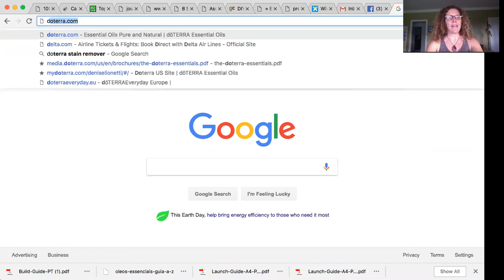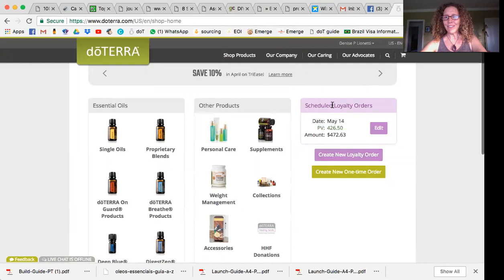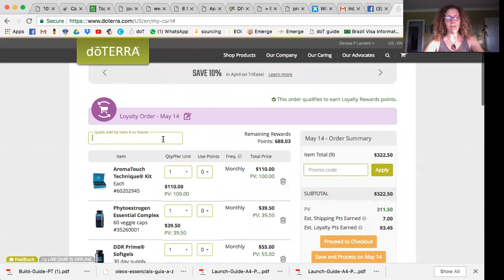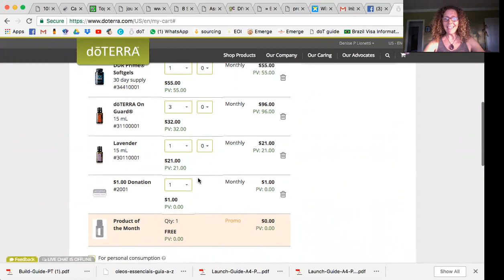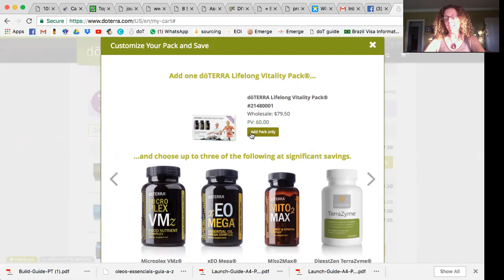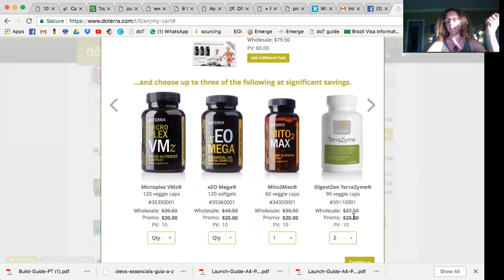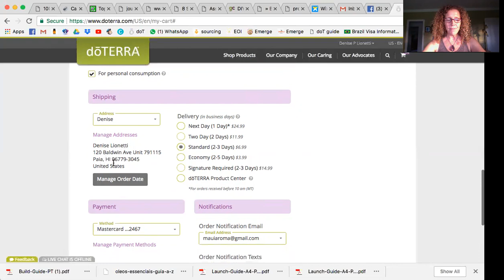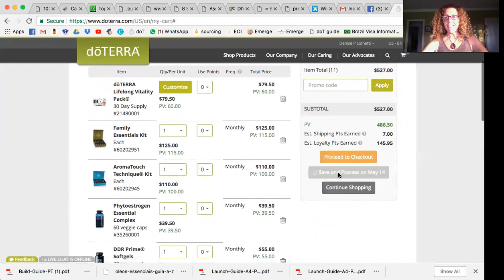como mudar o LRP (PRF) - site novo (para as pessoas nos Estados Unidos)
Você ama os óleos essenciais de doTerra e está compartilhando com todo o mundo os benefícios.  doTerra é muito generosa com as pessoas que indicam os amigos.  Você pode ficar feliz sabendo que está ajudando ao seu amigo melhorar a saúde e bem-estar, está ajudando as comunidades de agricultores e distiladores nos países em desenvolvimento, e está se-ajudando economicamente.  Todo o mundo beneficia!

Estou aquí para ajudar as pessoas que querem fazer parte de um time mais enfocada do lado espiritual do que o lado de sô ganhar um monte de dinheiro.  (se bem, a gente pode fazer isso também).  Pelas pessoas que entrem no nosso time brasileiro para ser líder, temos uma reunião semanal pela aplicação zoom que é enfocado neste lado espiritual.  Estes maravilhosos óleos vão ser como os nossos "coach" espirituais! :-)